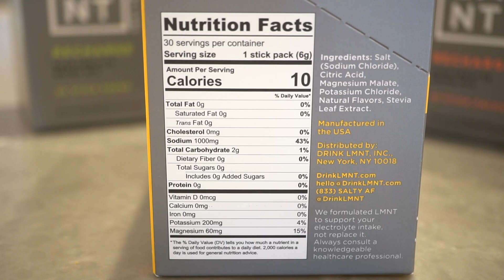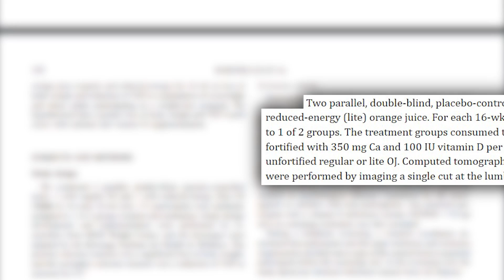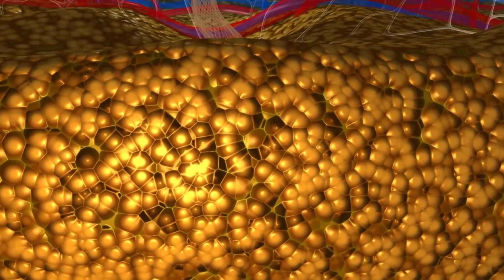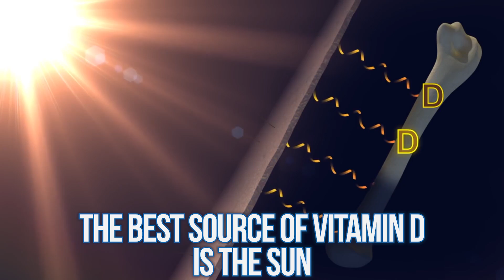This VITAMIN DEFICIENCY Slows Fat Loss (especially when fasting)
Does vitamin D deficiency reduce the fat loss effects of fasting?

References

Timestamps ⏱

0:00 - Does Vitamin D Deficiency Reduce Fat Loss Effects of a Fast
0:57 - Get LMNT Electrolytes & Receive a FREE Sample Flavors Pack
2:08 - Vitamin D Deficiency & Calcium
5:16 - Calcium & Fat Storage
7:02 - Restoring Vitamin D Levels